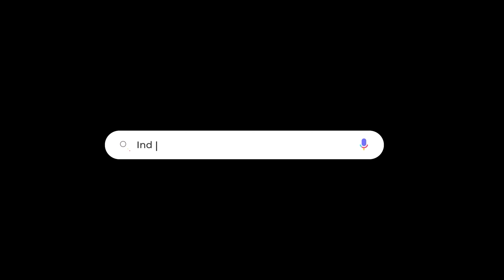Exemptions: Do They Ease the Burden or Add to It?